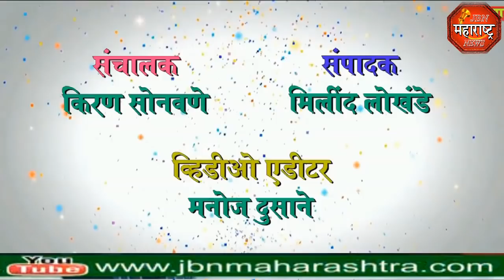jbn maharashtra news jalgaon